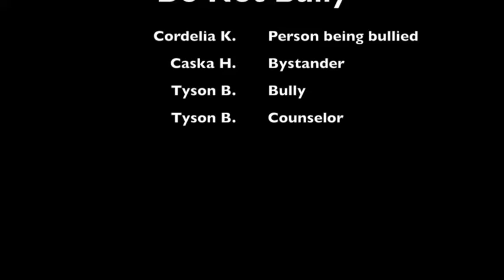Do Not Bully